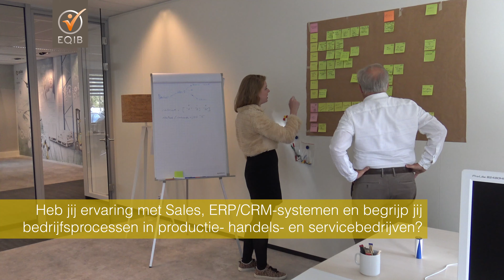Sales bij Pulse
Heb jij ervaring met ERP/CRM-systemen en ben jij een expert op het gebied van Sales?

Voor Pulse zijn wij opzoek naar zowel een New Business Manager als een Sales Manager! Ben jij een kei in het optimaliseren van bedrijfsprocessen om de winstgevendheid in productie-, handels- en servicebedrijven te vergroten?

Kijk op onze site voor meer info en neem contact op met Rhiana!